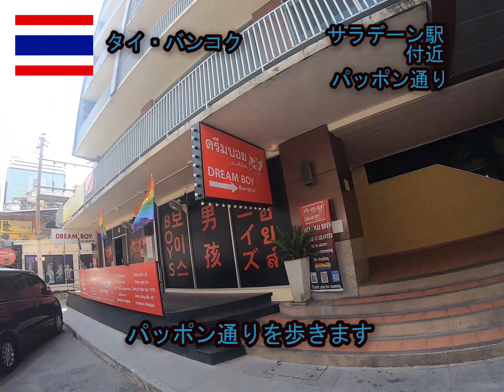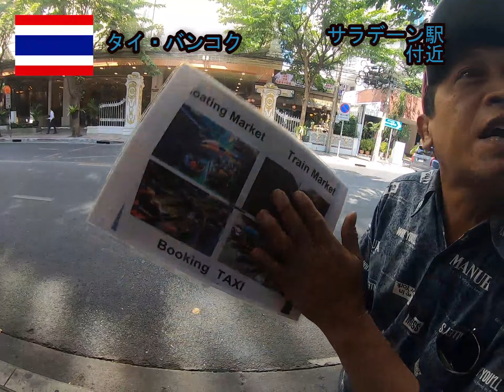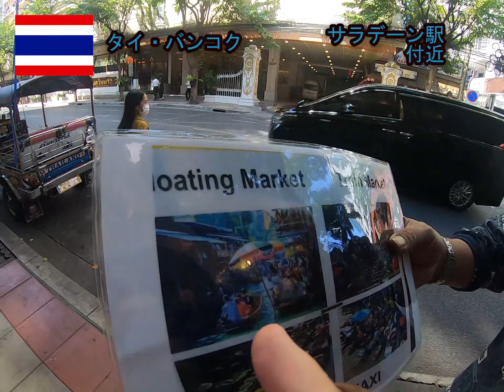タイ・バンコク旅行記（３０）昼のタニヤ通りパッポン通り１、Thailand,Bangkok 30, Thaniya Rd and Phatphong Rd in the afternoon.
説明
タイ・バンコク旅行シリーズ３０になります。
シーロム地区、昼のタニヤ通り、パッポン通りを見て回り、ツアーの客引きのおじさんと話します。
Thailand,Bangkok 30,Let's go to Thaniya Rd and Phatphong Rd in the afternoon.

挿入音楽
[MUSIC]
•Artist: Arc North
•Title:   Meant To Be (ft. Krista Marina)
[Link to the track]

[Artist Info]
Arc North: